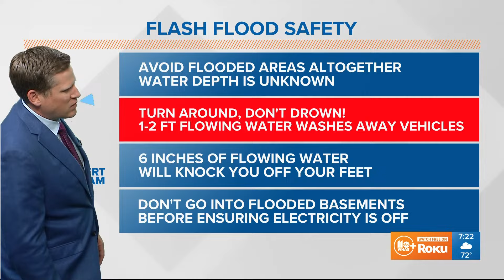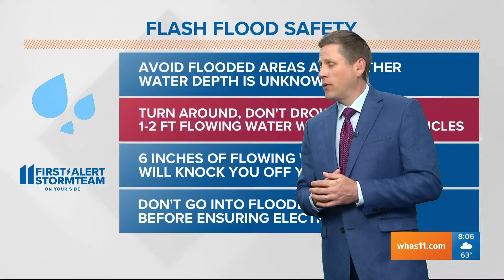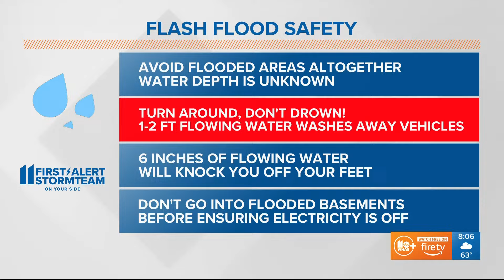WATCH LIVE: Tracking tornado watch in Louisville area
A tornado watch is in effect for Louisville and surrounding counties in Kentucky and Indiana. Watch here.